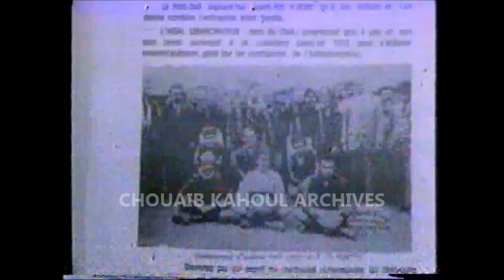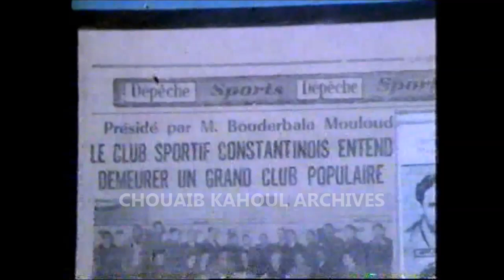أمجاد الماضي (العميد/النادي الرياضي القسنطيني)